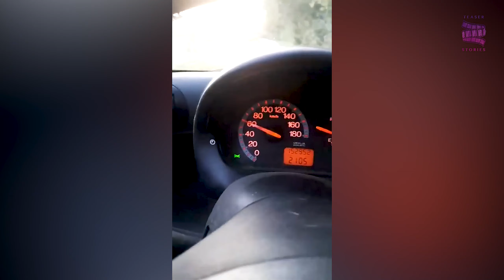DOG is Surfing & VIRAL SHOTS 🕶️ Teaser Stories 🎞️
BEST VINES of the Internet STARS. Everyone who managed to Excel. Watch the best videos with us, as we select them especially for you!
In this video compilation you will see: accidents; a lot of fails; nice tricks,  unreal human possibilities; amazing skydiving; cats, dogs, animals and more interesting videos and funny fails.
Don't miss the best new videos!